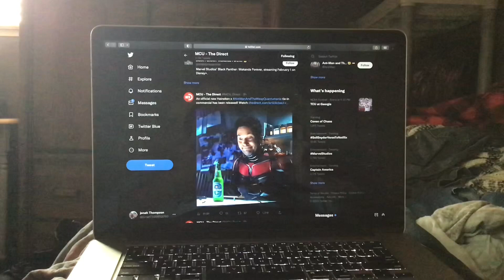An official new Heineken x AntManAndTheWaspQuantumania tie in commercial has been released